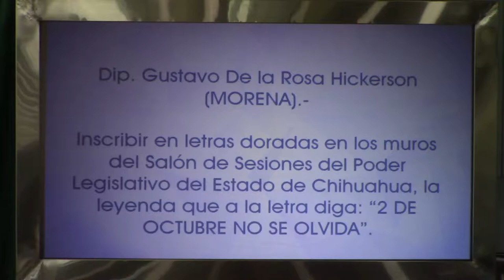El Dip. Gustavo de la Rosa, propuso inscribir la Leyenda "2 de Octubre no se olvida"